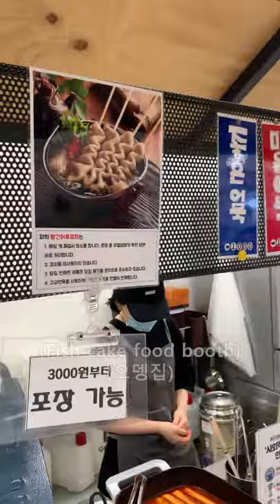우리 동네 오뎅 맛집, 이마트 청계천점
여러분들 대신에 먹어 드릴게요. 너무 부러워 하진 마세요 ㅋㅋㅋㅋ

"Learnworldculture는 전세계의 문화 장벽을 허물겠습니다"